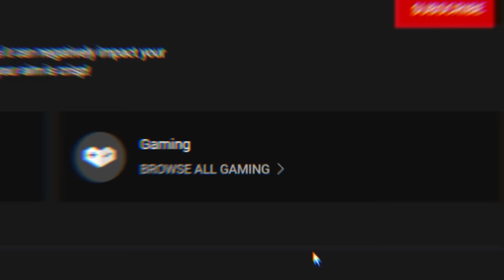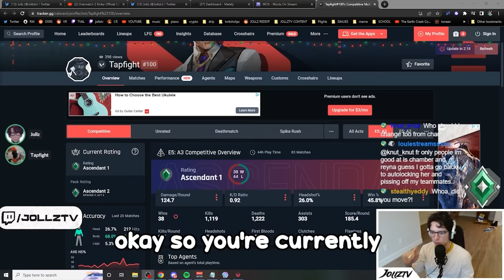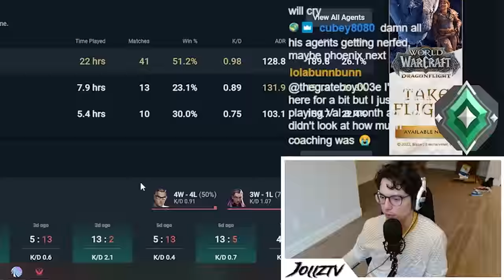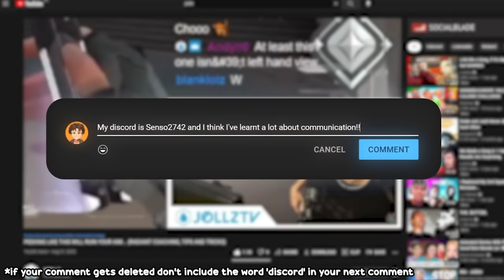The Psychology of Valorant Ranked (RADIANT COACHING, TIPS AND TRICKS)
To get that competitive edge, you need to really understand the psychology of Valorant players. Watch to the end to catch all the tips and tricks and become a big brain 200IQ Radiant or Immortal player. Did you see all the Valorant buffs and nerfs? Crazy changes! I am excited to see Bind and Breeze out of the rotation and bringing back Split! Valorant's newest agent Harbor, newest map codename Jam, and best skin collection Ion 2.0 are all reasons why Valorant is an amazing game! I really appreciate every single one of you that watched the video - don't forget to Subscribe and hit the Bell Notification to keep up to date with all of my content! Thank you and much love!